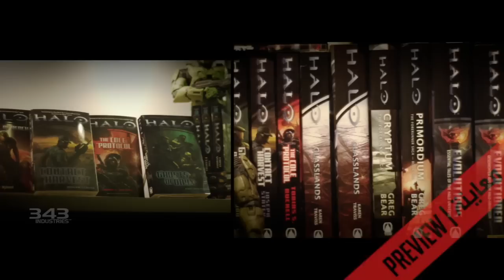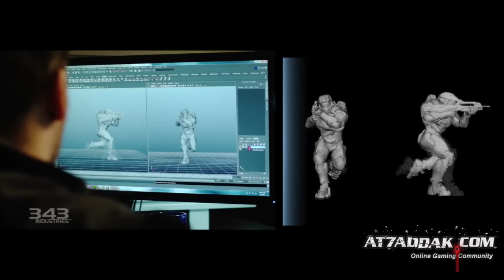Halo 4: The Classes and Weapons | هيلو ٤: المعـدات والفئـات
اعتباراً من اليوم، نحن على بعد شهرين من أكثر الالعاب الحصرية انتظاراً على الاكس بوكس ٣٦٠: هيلو ٤. عادةً ما يعني اقترابنا من تاريخ الاصدار أننا نعرف الكثير عن اللعبة، و يجدر بنا
معرفة ما سنتوقع الحصول عليه، ولكن بالنسبة للعبة ضخمة مثل هيلو، ومع فريق تطوير جديد، يمكن ان يكون هناك الكثير من الأشياء الغامضة. لذا قررنا أن نطلعكم على كل ما نعرفه حول معدات
اللعبة، الفئات و الأسلحة

As of today, we are officially two month away from the most awaited Xbox 360 exclusivity: Halo 4. Getting closer to the launch usually means that you already know what to expect, but for a title as massive as Halo, with a new production team, things can be very secretive. So we decided to share everything we know about the game's new loadout, classes, weapons and classes.